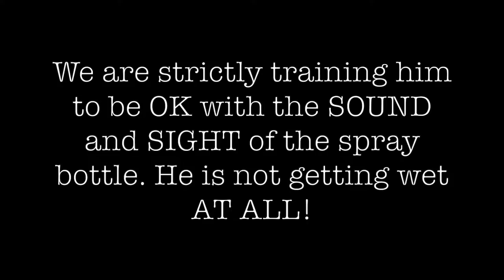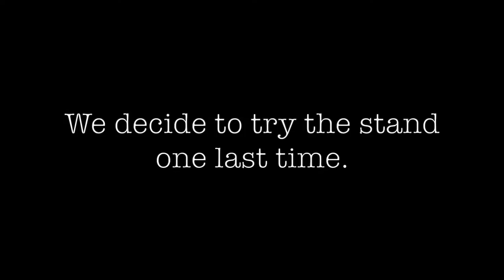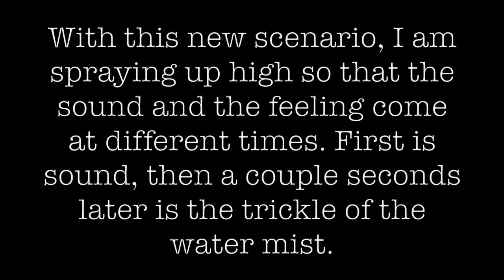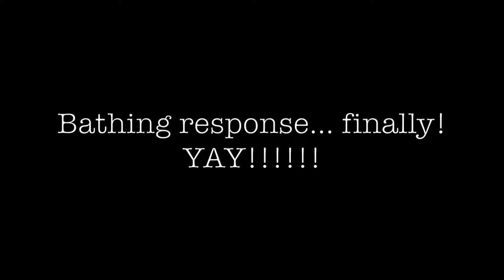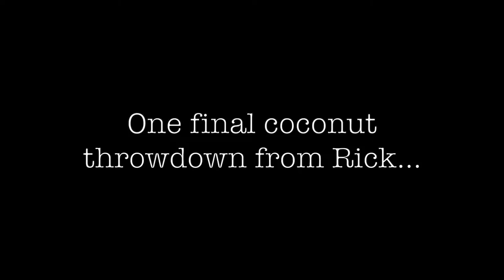Severe Macaw Fears Spray Bottle (How to Train Him to LIKE it!)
All pet parrots should be bathing regularly whether they do it themselves in their own clean water dishes, run around in a sink, roll themselves against wet greens or hop in a shower... however you allow your pet bird to bathe is up to you but a very common way is through a spray bottle. If your bird has been conditioned that water = punishment (spraying the bird for screaming or misbehaving) the bird will develop a phobia and refuse to get wet. This isn't a good result for the overall care and health of your bird's plumage (feathers). Along with a great diet, regularly exposure to real sunlight and bathing is necessary for captive birds.

In this last part of our in home consult with Scott and Mikal, we show you the beginning stages of conditioning something the bird hates with something it likes (a very high value fruit treat reward in this case!)